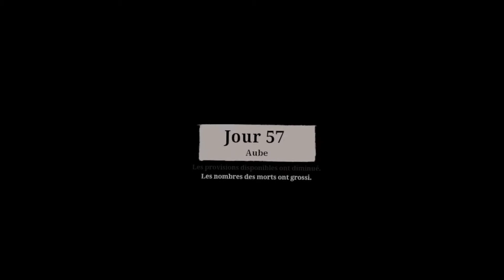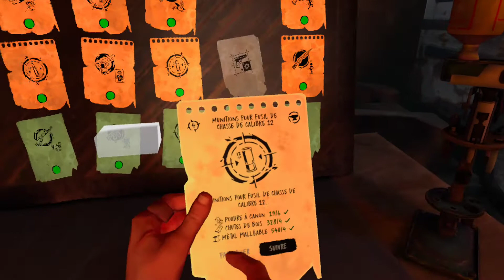The walking dead saints and sinners vr - oculus quest 2